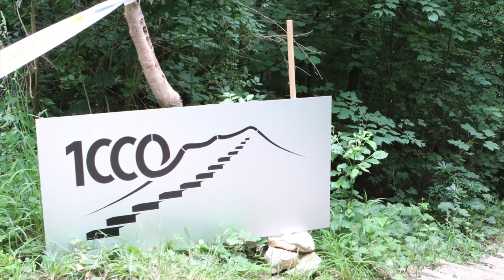12. 1000er-Stägli Lauf 26.06.2016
1000er-Stägli Trailer 2016
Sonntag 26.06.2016